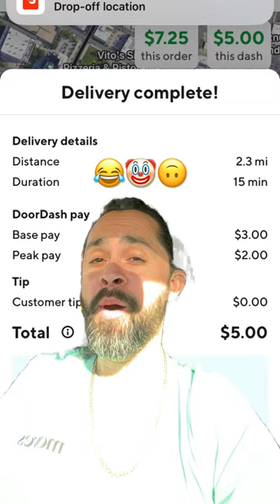How to Deal w/ No Tip Scammers on DoorDash.